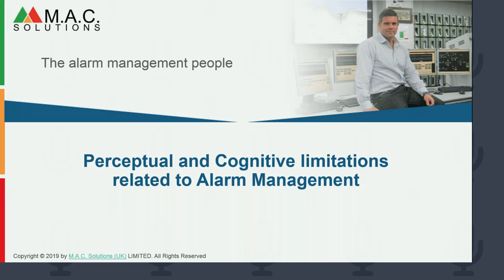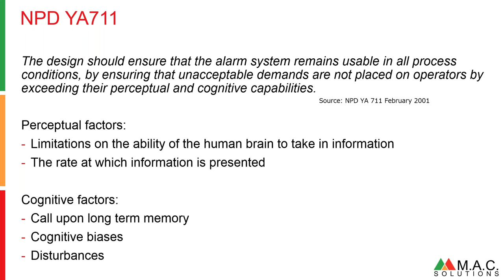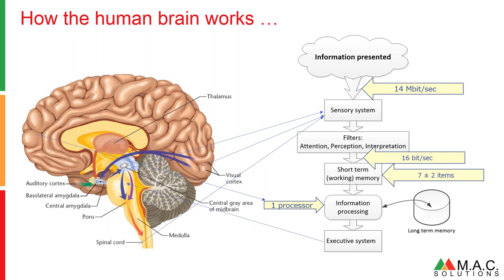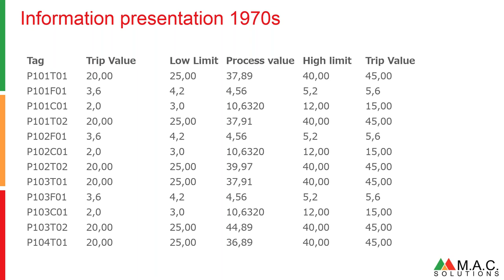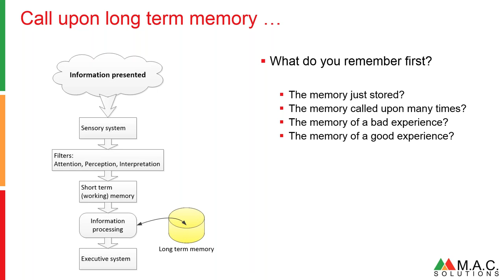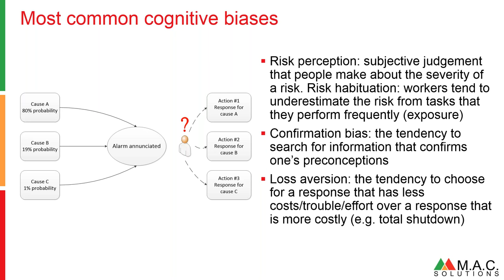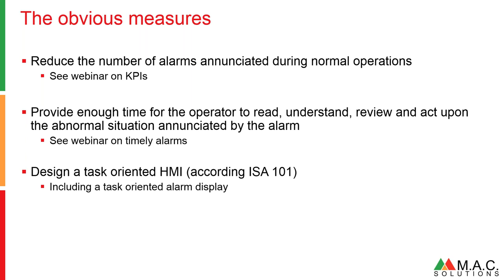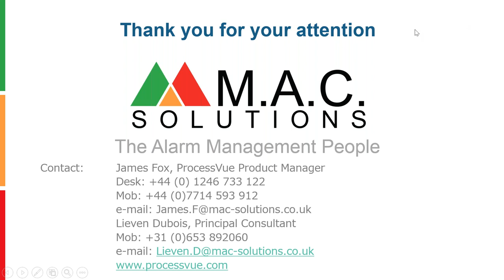Alarm Management - perceptual and cognitive capabilities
In the General Requirements of the Norwegian’s Petroleum Directorate’s “Principle for alarm system design”, YA-711 of February 2001, it is specified that the alarm system shall be explicitly designed to take into account the human factors and limitations. “The design should ensure that the alarm system remains usable in all process conditions, by ensuring that unacceptable demands are not placed on operators by exceeding their perceptual and cognitive capabilities.”

These General Requirements were created based upon investigations and findings which led to the EEMUA 191 Guidelines. ANSI/ISA 18.2 and IEC 62682 also recommend taking into account the ability of the operator to carry out all his functions related to the alarm system.

If you want to design an adequate alarm system or if you want to improve an existing one, it is mandatory to consider the person who will be responsible for responding to alarms annunciated and understand that this person, as any human being, has limitations in the perceptual and cognitive processing of the information presented.

This Webinar will try to explain this perceptual and cognitive processing, its limitations and present some of the possible solutions.